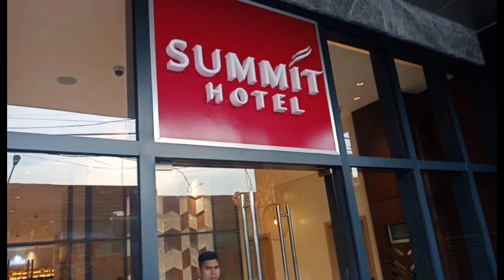OWWA CARES | FREE FOOD AND ACCOMODATIONS FOR ALL RETURNING OFW.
my collections of photos and videos from Marco Polo hotel to summit hotel a days of my quarantine